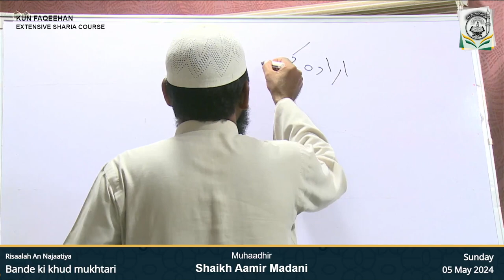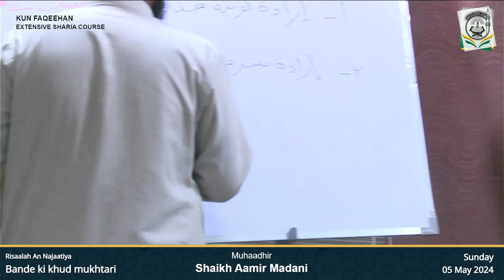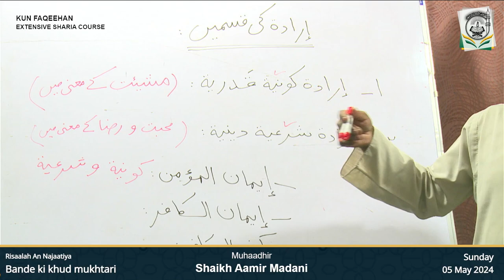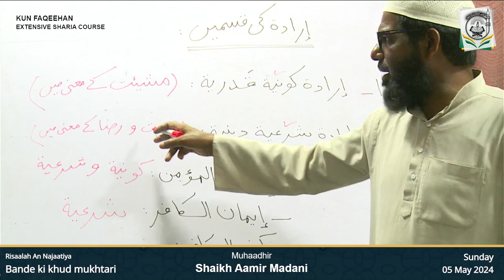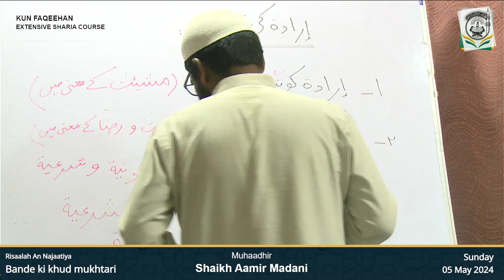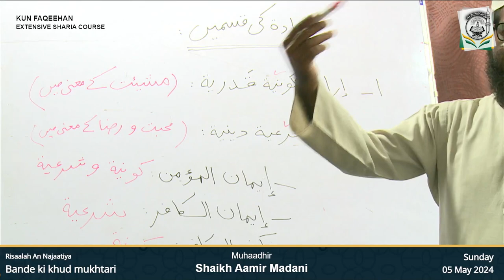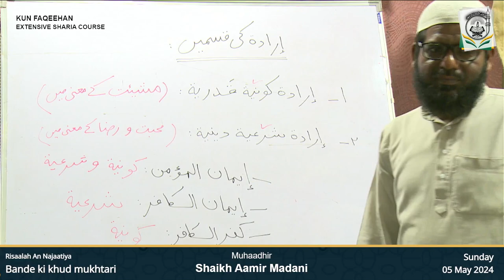Bande ki khud mukhtari | Risalah An Najatiya | Shaykh Amir madani | 5th May 24